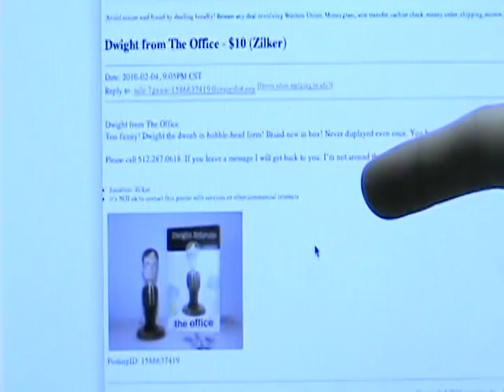The Craiglist Killer Movie Trailer